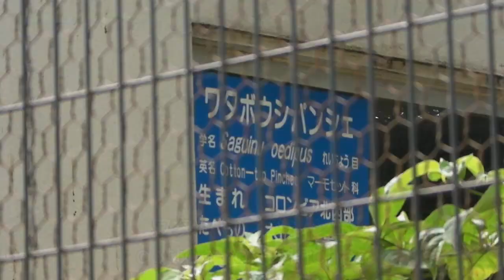ワタボウシパンシェ cotton-top pinches 【動物動画】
ワタボウシパンシェ cotton-top pinches
神奈川県川崎市にある夢見ヶ崎動物公園で撮影した動物動画の垂れ流しです。
ワタボウシパンシェは物と地面の隙間を覗くのにご執心だ。ワタボウシパンシェが何を探しているのかは知らないが、もしワタボウシパンシェが人間になったらおそらく自動販売機の下に落ちている硬貨を見つける名人になると思う。